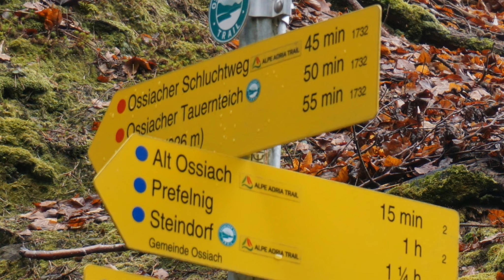OSSIACHER SCHLUCHTWEG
Immer in unmittelbarer Wassernähe bleibend geht es teils steil den Ossiacher Schluchtweg höher. Einzelne Holzstufen erleichtern zeitweise den Aufstieg, im oberen Teil wartet auch eine kurze Stahltreppe.
Schließlich wird der Steig deutlich flacher und quert mittels mehrerer Brücken
(wenn wir richtig gezählt haben dann waren es 19) immer wieder den kleinen Bach.
Vorbei an einer verfallenen Mühle geht es zu einem letzten kurzen Aufschwung, ehe man zum Tauernteich (Ossiacherteich) gelangt.
Der Rückweg erfolgt über die selbe Route.

Berg Heil
Vroni &Thomas

🆘  Wie du mich kostenlos unterstützen kannst:

✍️  Kommentiere
➗  Teile

So einfach geht das, DANKE  🙏..